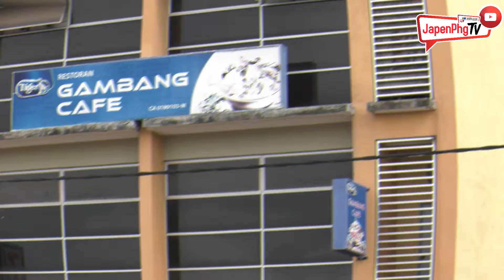Rangkuman Sekitar Program Walkabout YB Timbalan Menteri Kewangan 1 Di Pekan Gambang